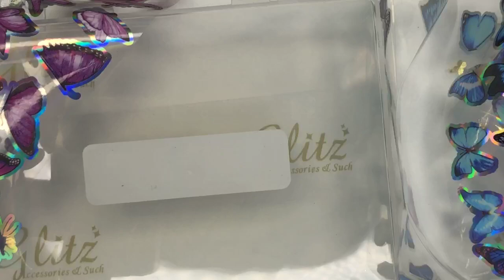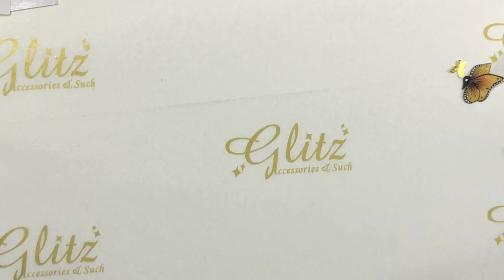How I do my own Nails - New Sept 2020 Set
Autumn Sale is on Now! "Fall for it" :). Sale lasted until Oct 11,2020